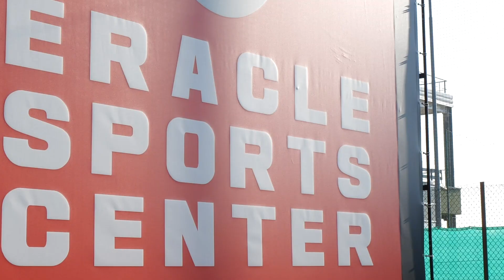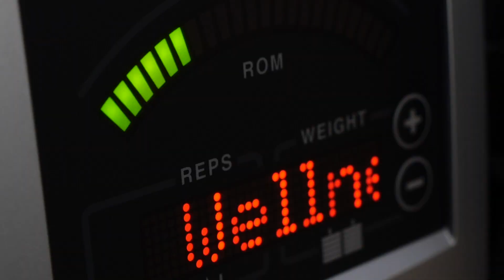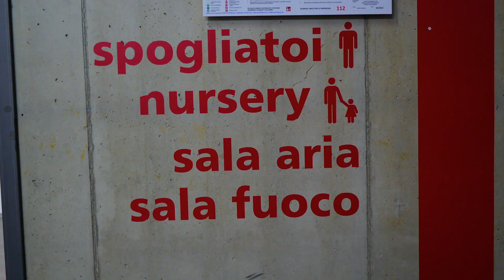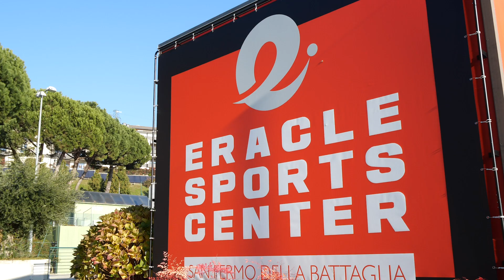Liceo Sportivo | Eracle Sports Center & Casnati | Presentazione Centro Sportivo